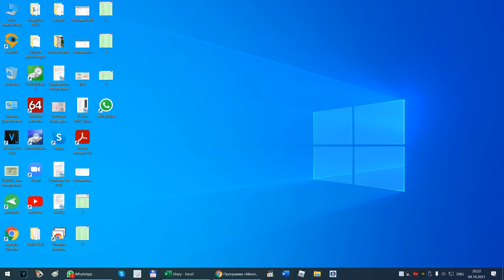whatsapp компьютер не подключен к интернету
whatsapp не работает. Пишет компьютер не подключен. Убедитесь, что Ваш компьютер подключен к интернету